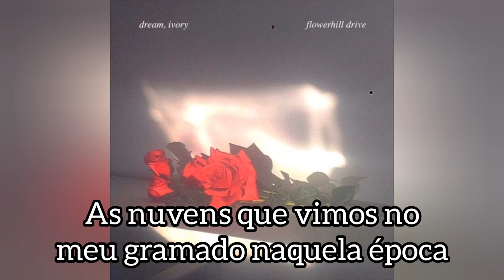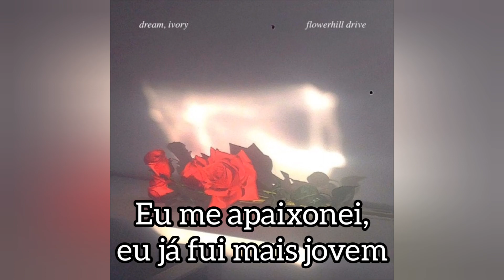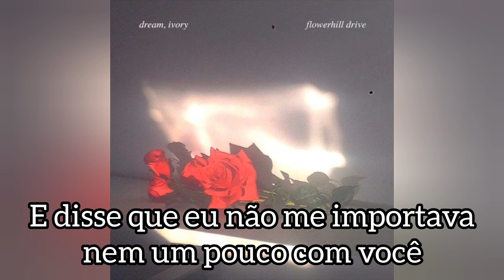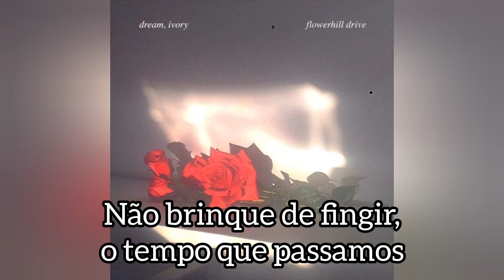As I Say (feat. Rachel Roth) • Dream, Ivory • Tradução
♤♤ Tradução ♤♤

As I Say (feat. Rachel Roth)
Flowerhill Drive (2017)
Dream, Ivory

🔊Curta e compartilhe nossos vídeos🎧😁

🎧VINIL CACHOEIRO S.A.🎸

🙂Se por acaso gostar do trabalho, qualquer ajuda de coração e bom grado será muito agradecida e aceita de bom grado.😉

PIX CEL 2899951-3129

📢🎵"Disco é cultura, cultura é vida🌍🎙